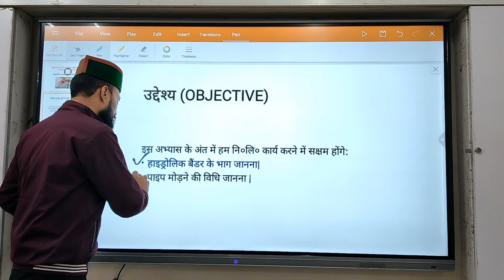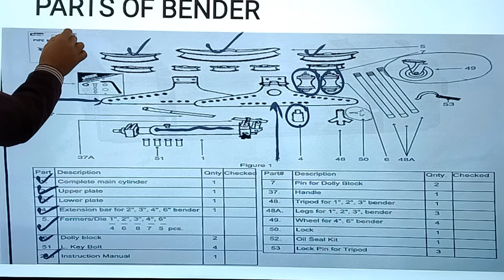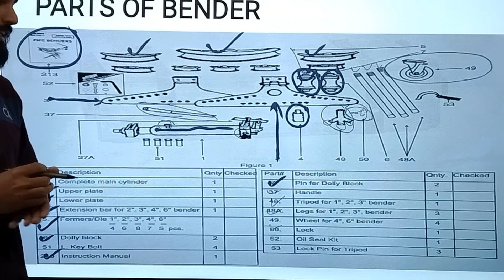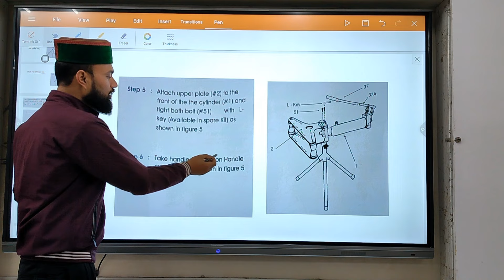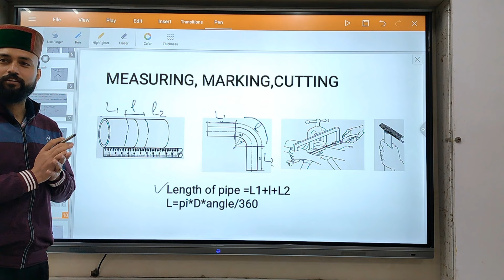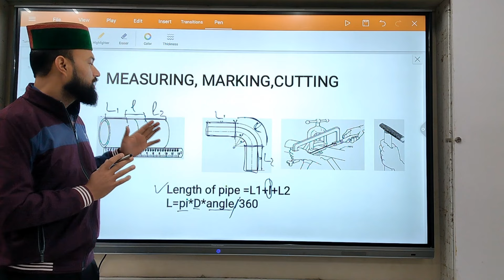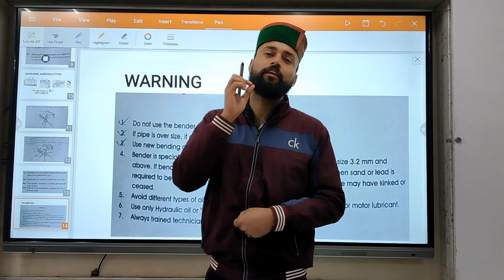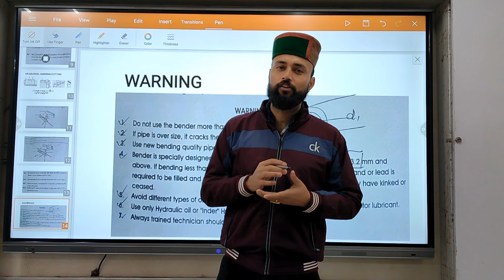Hydraulic Pipe Bending Machine. हाइड्रोलिक पाईप बैंडर कैसे काम करता है।